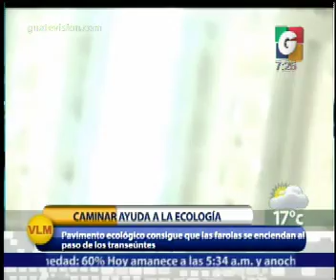Internacionales - Deporte Nacional - Espectaculos - Avances - Asi se vivio